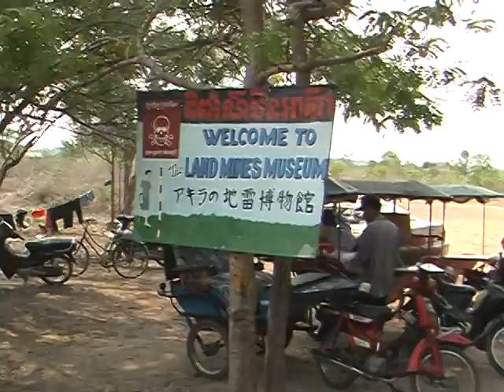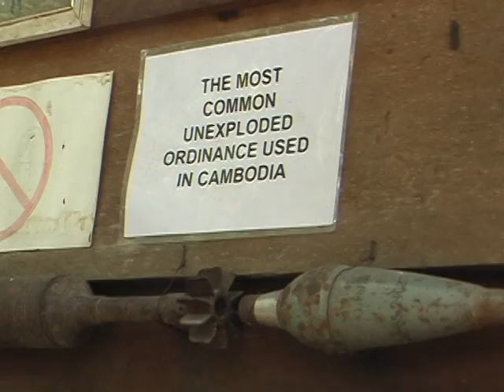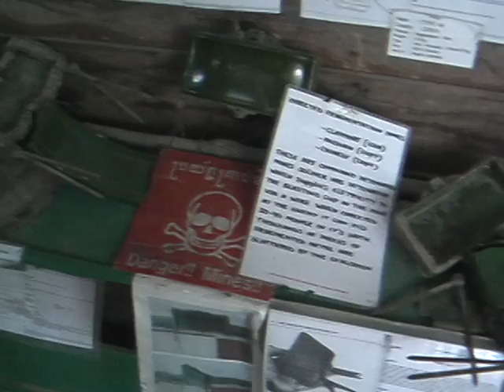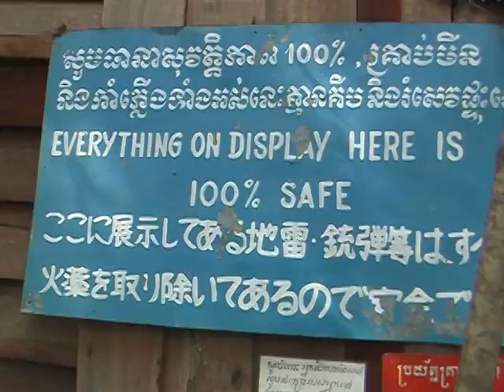landmine museum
There are still thousands of land mines in the Cambodian countryside.  This little-visited museum is in Siem Reap.